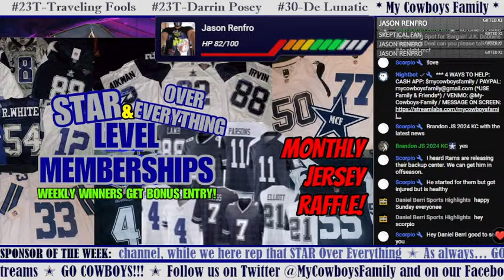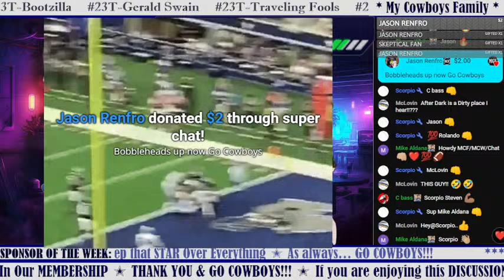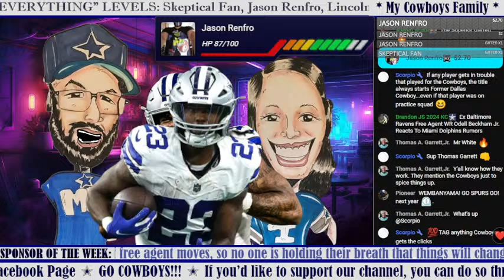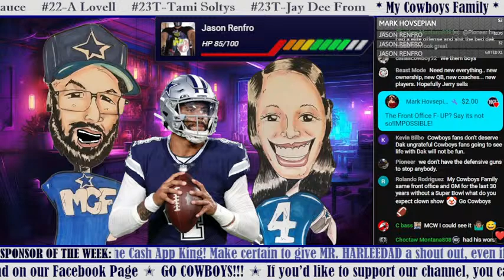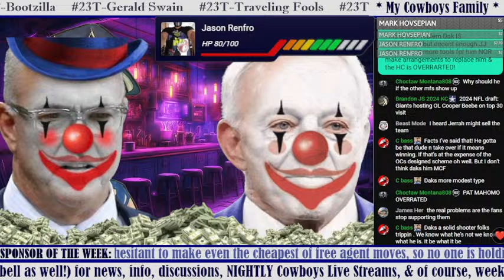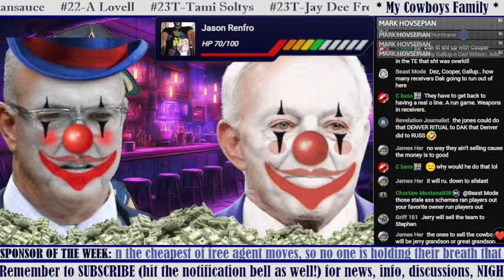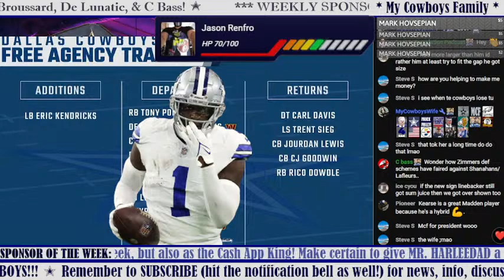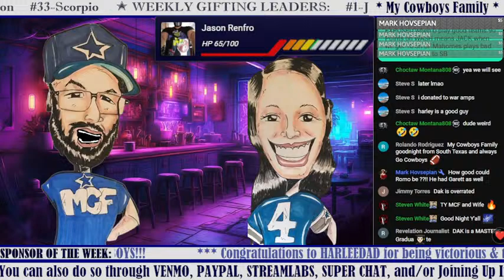COWBOYS QUICKIE ✭ DAK & His COACHES... Then & NOW 🔥 Jayron KEARSE Still An OPTION? Lion MEETS Alien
Welcome to My Cowboys Family for DAILY Dallas Cowboys INTERACTIVE CHAT Live Streams. We will wrap up ALL of the daily Cowboys' News, Breaking Stories, Madden SIMS, & of course, MCF's Game Day REACTIONS... GO COWBOYS!!!

✭ MCF's MEMBERSHIPS ARE BACK! ✭
🔥 Thank you and, as always... GO COWBOYS!!!

*** DIFFERENT WAYS TO HELP THE CHANNEL ***
🔥 GIFTING MEMBERSHIPS: You MUST be a Member in 1 of our 4 Levels to GIFT Memberships!
🔥 "THANKS" BUTTON: YouTube allows you to be able to Donate even after any video has been posted (live streams AND uploads)

All financial help is greatly appreciated and goes to help our MCF YouTube channel, going live EVERY night, new/upgraded equipment, Dallas Cowboys events, and much more. Thank you all for your love and support, and as always... GO COWBOYS!!! ✭

COWBOYS QUICKIE ✭ DAK & His COACHES... Then & NOW 🔥 Jayron KEARSE Still An OPTION? Lion MEETS Alien ✭ Fan Questions, Quotes, Team Info, Updates, NFL News, & More. Enjoy & we'll see you in the chat... GO COWBOYS!!!

Make certain to give MR. HARLEEDAD a shout out, even if he is a 49ers fan. Our Cowboys are still very hesitant to make even the cheapest of free agent moves, so no one is holding their breath that things will change anytime soon. Let’s continue to hope this upcoming 2024 Draft class has what it takes to step up this season. A huge Thank You goes out to HARLEEDAD for his love & support at MCF, especially on the "After Dark" channel, while we here rep that STAR Over Everything ✭ As always… GO COWBOYS!!!

OTHER Ways To Follow Us Before & After Our Nightly Live Streams:
🔥 PS4 GamerTag: MyCowboysFamily

*** Let your voice be heard Cowboy Nation!!! You can call MCF at ‬ and leave us a voice recording that we will play on one of our live shows ✭ Thank you!

Enjoy and GO COWBOYS!!!